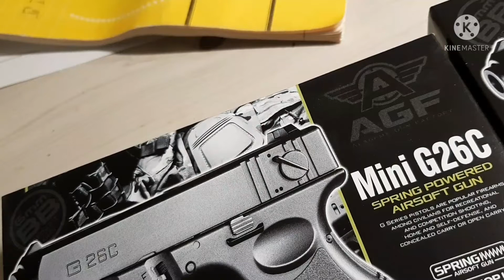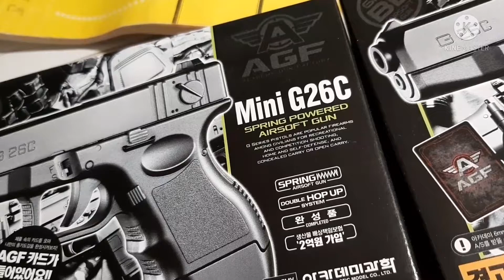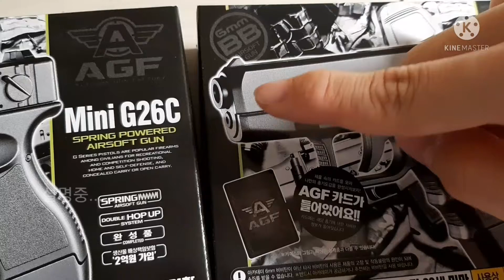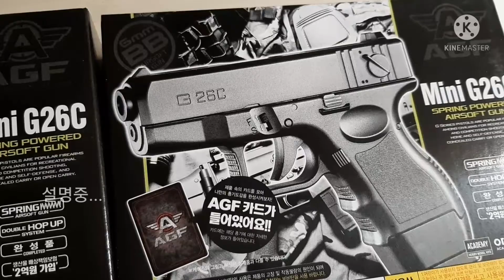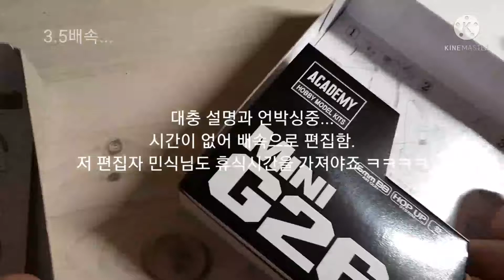글록 26c 미리버전 리뷰+상황극 (그 사장에 그 편집자 1편)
컨셉  오지게 말아먹은 상황극과
비비탄총 리뷰